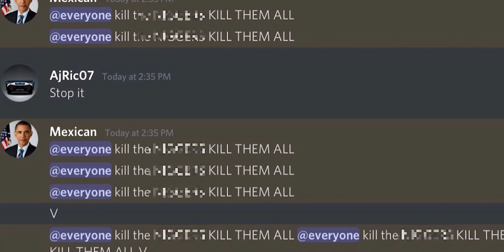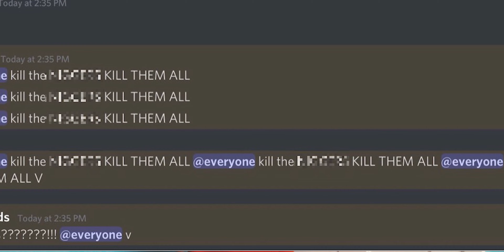Should Discord Be Responsible For This Disaster?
In this video, I investigate Discord's recent failings to provide a safe environment for Jerryrigeverything's audience in a sponsored discord server!

If you enjoyed this video maybe you’ll enjoy the other content the techwiz network has to offer: